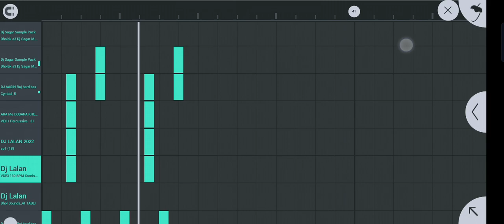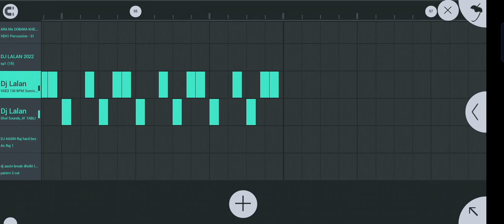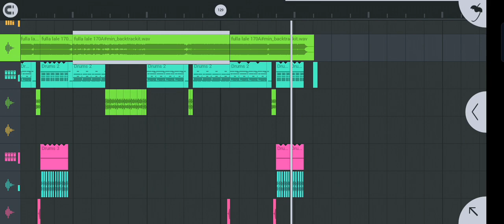Fula Fulala Lale Dehiya New Bhajpuri Dj Song√√2022 Dj AASIN --Raj Ofcial---